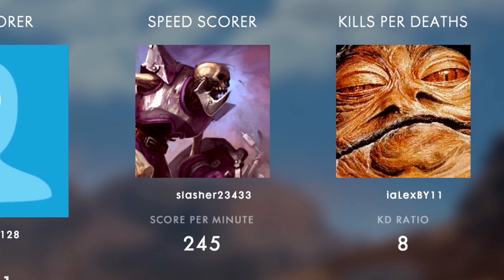PARTIDAZA EN LA BETA!! Battlefield1 Beta Gratis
YEAAAAH